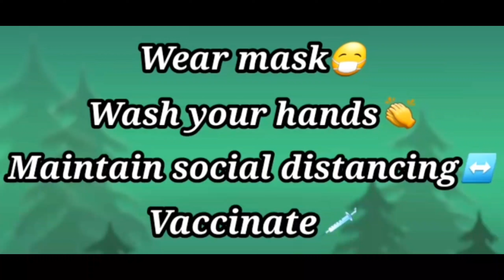கறி சுவையில் மொறு மொறுப்பான காளான் 65/Mushroom 65/Crispy Mushroom Fry/காளான் சில்லி/kaalan recipes